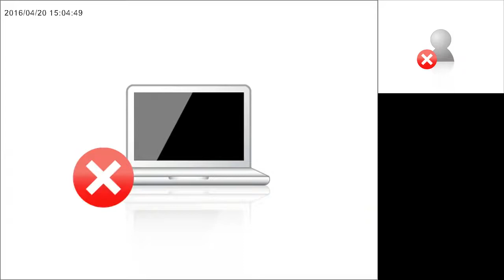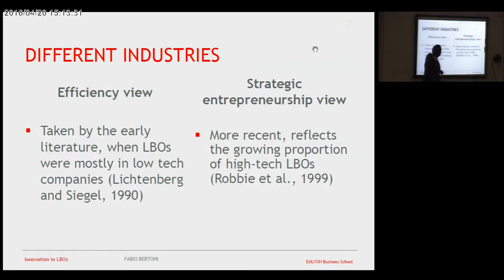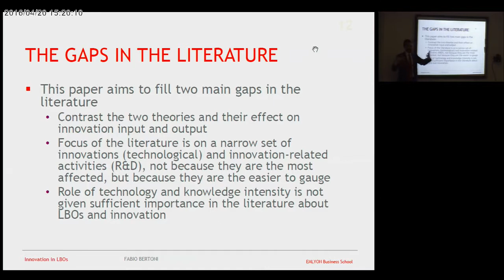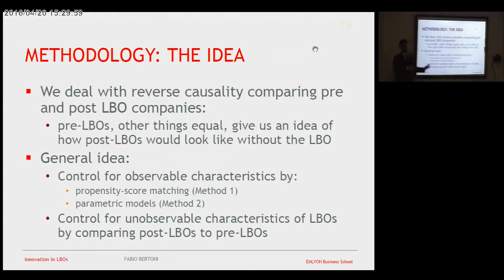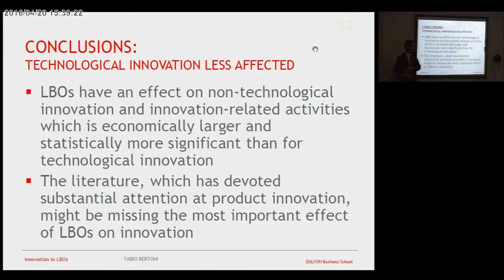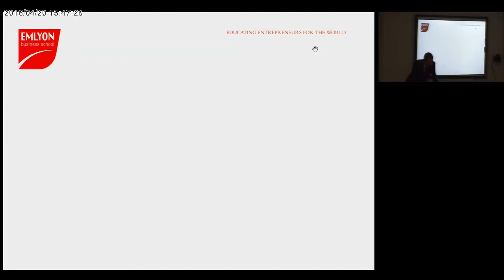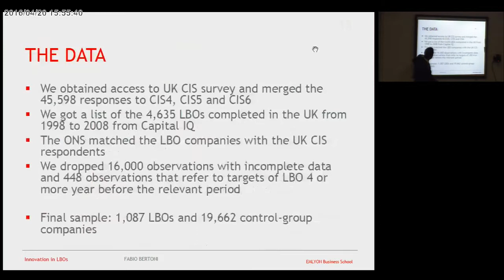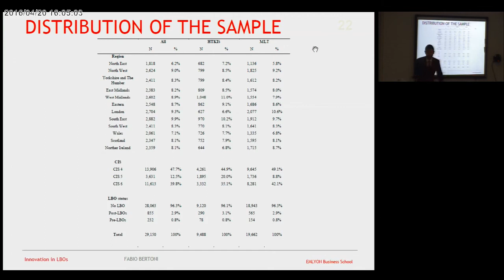Fabio Bertoni “Innovation in Leveraged Buyout Companies”